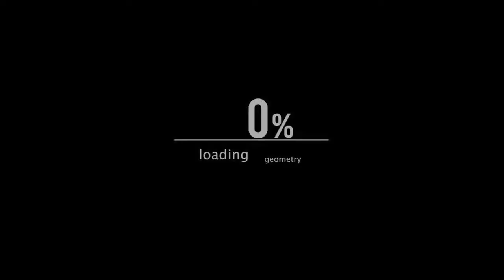Como crear un 🐴 Dark Horse en Mu Online